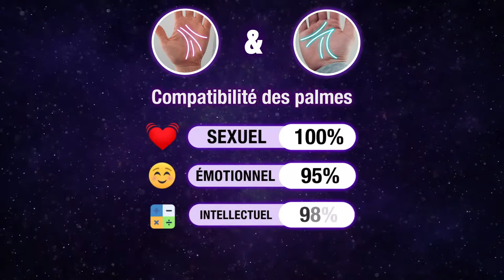GA Hand Compatibility 1920x1080 10s FR